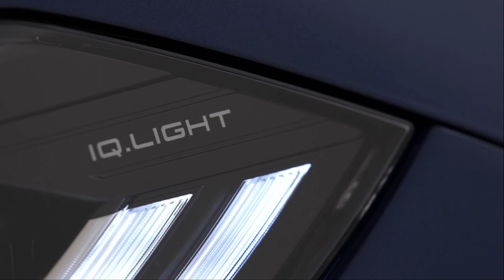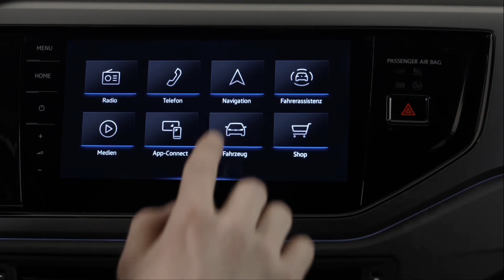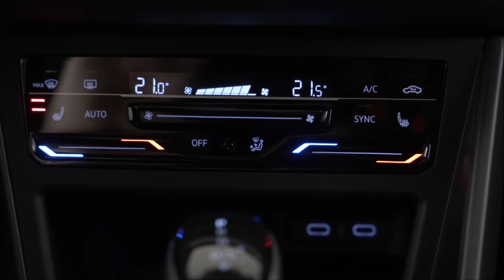മുഖം മിനുക്കി പുതിയ ഫോക്സ്‍വാഗൺ പോളോ | Volkswagen Polo Facelift First Look | POW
Volkswagen finally revealed the much-awaited Polo facelift. The updated model comes with new LED matrix headlamps along with a new bumper and wider air intakes. The changes to the side are limited to just new alloy wheels while the rear comes with LED tail lamps, which extend to the boot. The lower bumper is also new and the interior changes include a 9.2-inch infotainment system, 10.25-inch instrument cluster, climate control from Tiguan and more.

Volkswagen offers two engine options with Polo, a 1.0 L naturally aspired engine with 80 PS and a 1.0 L TSI unit with 95 hp and 110 hp, mated to manual and automatic gearbox options. The updated Polo will come to India next year and it will be based on the MQB AO IN platform. it is one of the long-awaited models for the Indian market.